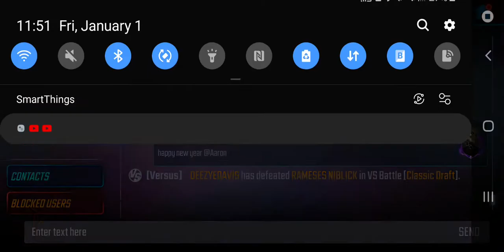legionX MSF PvP. Ramses niblick Vs. DeezyEDavis